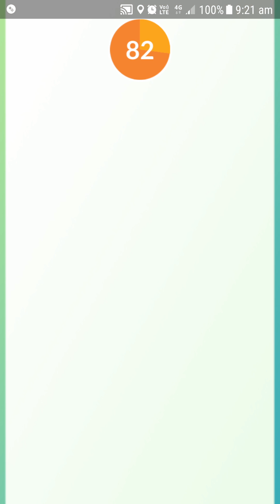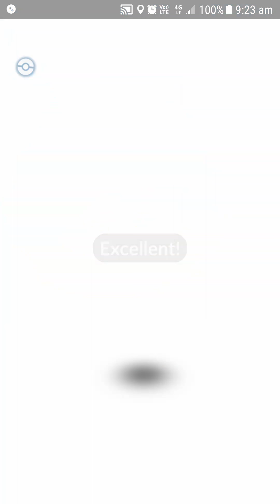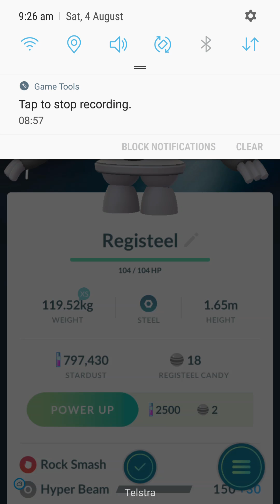Pokemon GO - 4 MAN REGISTEEL RAID!!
We complete a 4 man Registeel raid, and I manage to snag a 98%IV one. Such an awesome outcome for a tough battle. My pokemon were not all powered up.